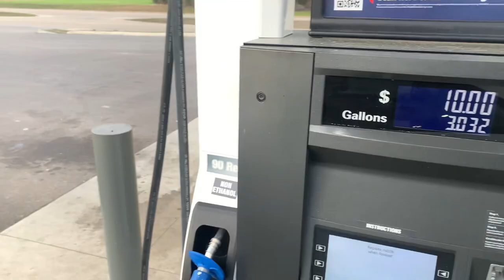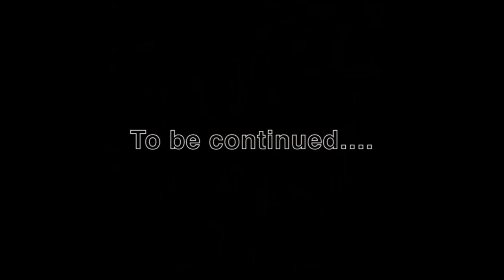Super Bowl weekend vlog!